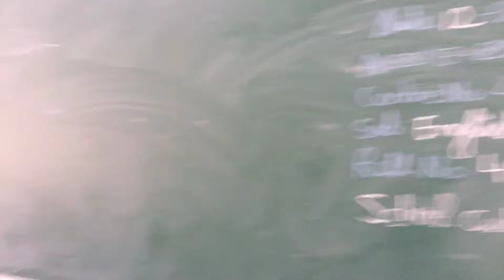Centre no.4709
KV Southern Command Pune
AISSE Eng Comm